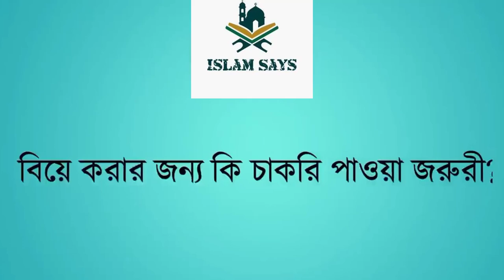খন্দকার আবদুল্লাহ জাহাঙ্গীর । ইসলামী প্রশ্নের উত্তর ৭৭